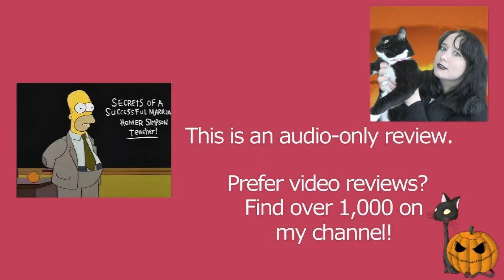The Simpsons S05E22 Secrets of a Successful Marriage | Review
MY BOOKS What's your review of the Simpsons episode Secrets of a Successful Marriage (S05E22)? This was directed by Carlos Baeza, and features Homer, Marge, Bart, Lisa, and Maggie. [OPEN FOR LINKS AND FACTS!] TheSimpsons Simpsons SecretsOfaSuccessfulMarriage Do you want to watch the Simpsons? Did you enjoy the full series or just parts of it? Scroll down for more information!

Amy McLean

About the Simpsons Season 5 Episode 22 (5x22) Secrets of a Successful Marriage

Wondering where to watch the Simpsons episodes? Most of the films and TV shows I review can be found on Amazon Prime, Netflix, DVD, or blu-ray. At the time of writing, the show is on Disney Plus.

Directed by Carlos Baeza
Written by Greg Daniels

Cast and Characters (from IMDb):
Dan Castellaneta - Homer Simpson / Barney Gumble / Grampa / Squeaky-Voiced Teen / Groundskeeper Willie / Hans Moleman / Sideshow Mel
Julie Kavner - Marge Simpson / Patty Bouvier
Nancy Cartwright - Bart Simpson
Yeardley Smith - Lisa Simpson
Hank Azaria - Moe Szyslak / Carl / Adult Class Principal / Apu Nahasapeemapetilon / Chief Wiggum
Harry Shearer - Lenny / Ned Flanders / Man Chewing Tobacco / Principal Skinner / Otto / Smithers / Mr. Burns / Reverand Lovejoy
Phil Hartman - Lionel Hutz
Marcia Wallace - Edna Krabappel
Pamela Hayden - Smithers' Ex-Wife
Maggie Roswell - Miss Hoover / Woman in Class / Helen Lovejoy

From Wikipedia:
Chalkboard gag: "Five days is not too long to wait for a gun"